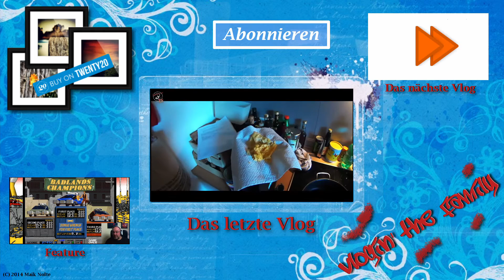✔ Geschenke & GODZILLA! ✪ :D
Endlich Weihnachten, mit Gans und kross und lecker. Das Haus voll Besuch und Geschenke für die Schnuffelmäuse.
Charlotte zeigt mal eben, dass der Pappa nichts bauen darf. :) Die Schnuffelmäuse "fahren" auf ihren Koffern
durch das Wohnzimmer ;)

Vlog vom 25. Dezember 2015

Musik
Artist: Tiziana D.
Album: B-LOUNGE
Titel: Sunday leaves